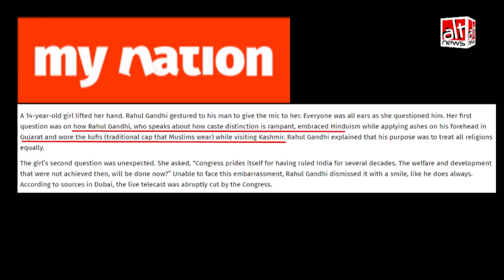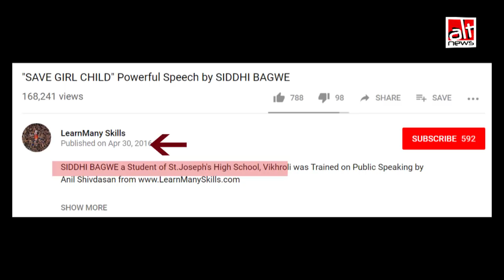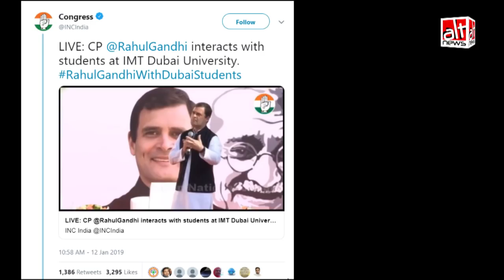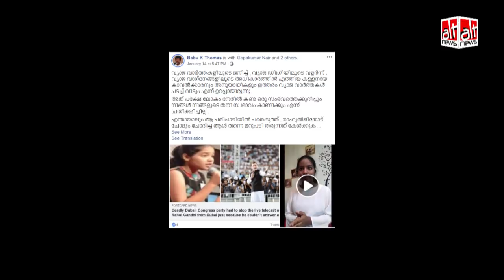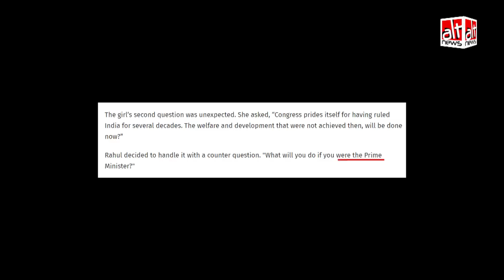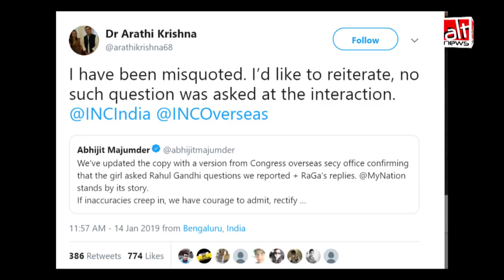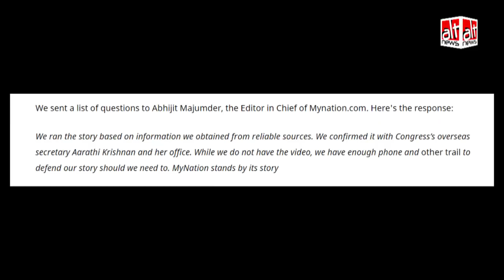FakeNews: "Rahul Gandhi stumped by a 14 year old girl in Dubai"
Watch: "Rahul Gandhi stumped by a 14 year old girl in Dubai"? A fake news that was aggressively pushed by right-wing patrons in both media and social media.